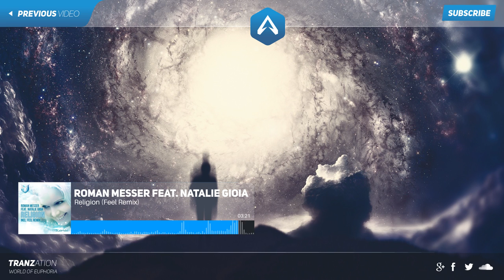Roman Messer feat. Natalie Gioia - Religion (Feel Remix)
Tranzation - The World of Euphoria

The 'Feel' in this remix is real! Roman Messer gets a massive remix to his track 'Religion'. The vocals Natalie Gioia remain as one of the highlight sections, keeping that sense of euphoric drive mixed with an arena type atmosphere at the powerful climax! Available now

Armin van Buuren – A State Of Trance, ASOT 749 – 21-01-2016 Track List:
01. The Chainsmokers – New York City (Dash Berlin Remix) [Disruptor Records]
02. Progressive Pick: Hal Stucker – Coral (Original Mix) [Statement!]
03. Mino Safy & Loz Bridge – No Second Chances (Original Mix) [Essentializm]
04. Fatum vs. Judah – Ardan (Original Mix) [RIDE Recordings]
05. Parity – Nepal (Original Mix) [Flashover Recordings]
06. Philip Overdriver & Sodality – Violet Owl (Original Mix) [Elliptical Sun Melodies]
07. SCHALA – Algorithm (Original Mix) [Enhanced Progressive]
08. Kyau & Albert – Velvet Morning (Genix Remix) [Euphonic]
09. Mixail – Eclipse (Original Mix) [Black Sunset Music]
10. Future Favorite: Andrew Rayel & Digital X feat. Sylvia Tosun – Winterburn (Original Mix) [Armind]
11. Arjans – Falling Skies (Original Mix) [Infrasonic Recordings]
12. Assaf & Jeremy Vancaulart – Citadel (Original Mix) [Black Sunset Music]
13. Mike Shiver – Blinding Light (Passenger 75 Dub Mix) [Captured Music]
14. Radion6 & Neev Kennedy – Nothing Here But Goodbye (Ron Alperin Remix) [Raz Nitzan Music]
15. Protoculture – Manticore (Original Mix) [Armada Captivating]
16. Trending Track: Gareth Emery & Ben Gold – Until We Meet Again (Original Mix) [Garuda]
17. Feel & Roman Messer feat. Natalie Gioia – Religion (Feel Remix) [Suanda Music]
18. Daun Giventi – Sutra (Original Mix) [Enhanced Progressive]
19. Andy Moor – Resurrection (Original Mix) [AVA Recordings]
20. Make One – Genesis (Original Mix) [Serious Recordings]
21. Ben Gold – I’m In A State Of Trance (ASOT 750 Anthem) [ASOT]
22. Simon Patterson feat. Lucy Pullin – Now I Can Breathe Again (Original Mix) [Armind]
23. Cold Rush & Mhammed El Alami – Aviana (Original Mix) [Always Alive]
24. Ronski Speed & Arielle Maren – Fall Into The Tides (Original Mix) [Maracaido]
25. Skylex – Fire Kingdom (Original Mix) ?[?In Trance We Trust?]
26. Miroslav Vrlik & Andre Visior – Stardust (Original Mix) [Always Alive]
27. Tune Of The Week: Saad Ayub & Jennifer Rene – Move On (Original Mix) [WAO138?!]
28. Allen Watts & Allen & Envy – Vega (Original Mix) [Together Recordings]
29. Arctic Moon – Data Ghost (Original Mix) [FSOE]
30. The Noble Six – Meteora (Original Mix) [Subculture]
31. Paul Oakenfold – Bla Bla Bla (Original Mix) [Perfecto Fluoro]
32. ASOT Radio Classic: Breakfast – The Sunlight (Original Mix) [Flashover Recordings]

▶Photo: